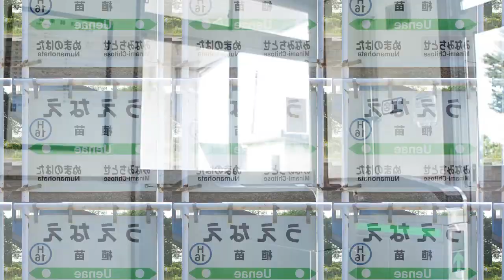RED UENAE【植苗駅】